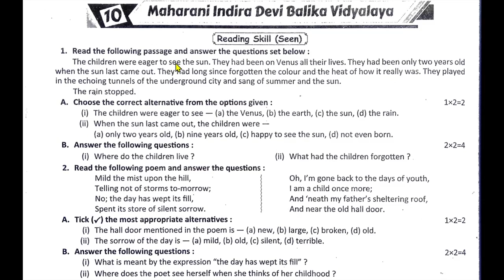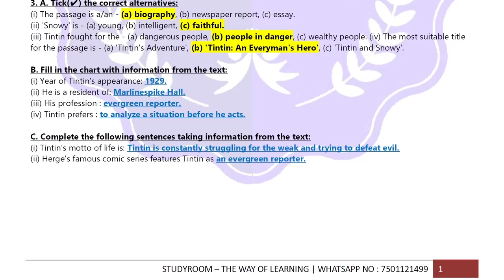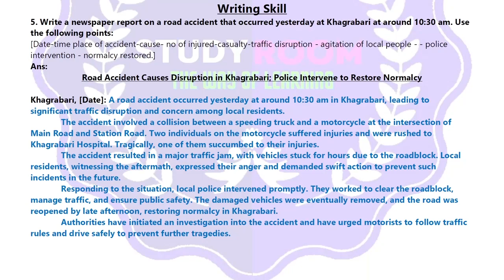class 9 ray o martin proshno bichitra english | class 9 ray o martin english 2024 | school - 10